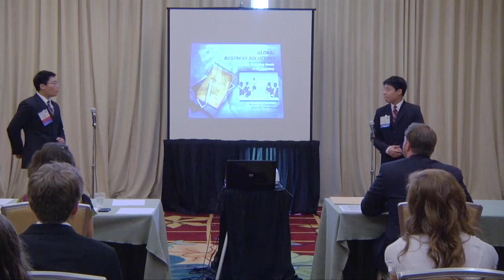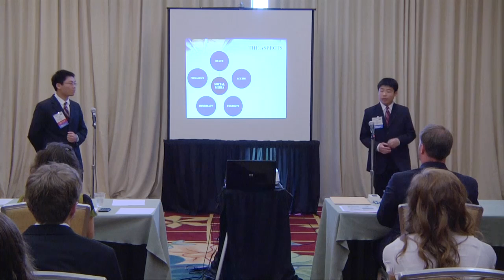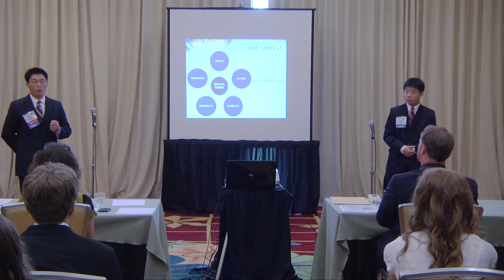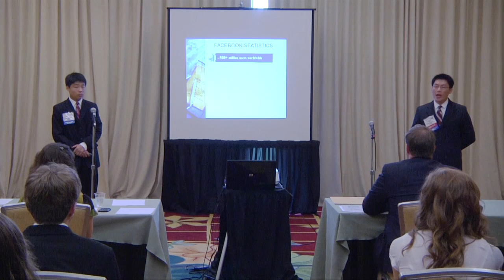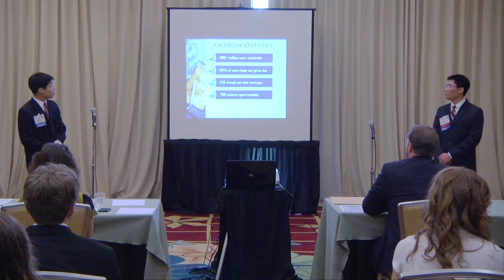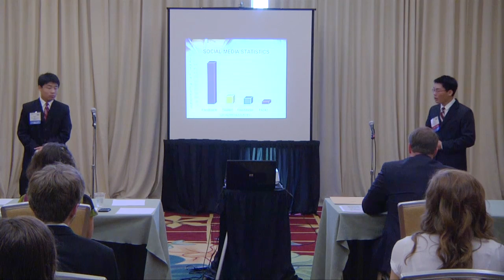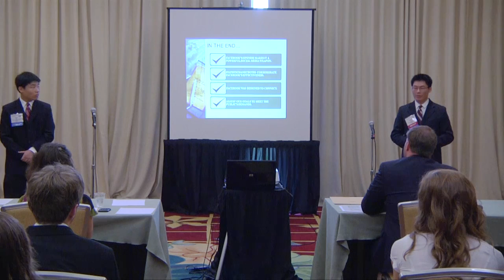2011 FBLA Business Presentation